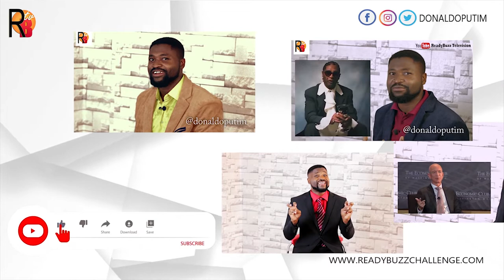How to recover from Deep Failure | When Failure Happens Pt4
HOW TO RECOVER FROM DEEP FAILURE

If you have ever tried to do something great in life, you may have experienced this kind of failure I’m about to talk about in this series. This is the kind of failure that causes for most to become spectators in life. It can cause for a person to totally loose hope and decide to just coast through life, because they believe nothing good will ever come out of their lives.

Well, take the time to be part of this entire series and learn just how to recover from such an experience. Whether you are currently in that type of situation or have never experienced it before, the information in this series will definitely enlighten you on what to do.

Your dream is possible.

We do giveaways,  promos and competitions so don’t forget to check out other videos on the channel, the link is below;

Reach Donald on

What else would you want to see me talk on, leave your suggestions, ideas and comments in the comment section.

Thanks Fam!